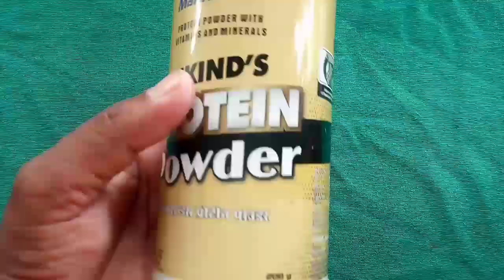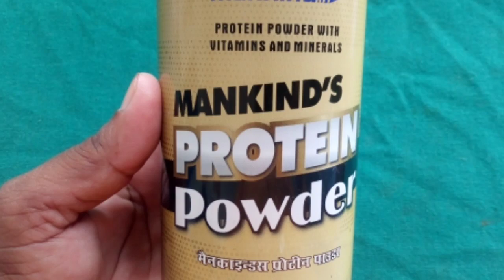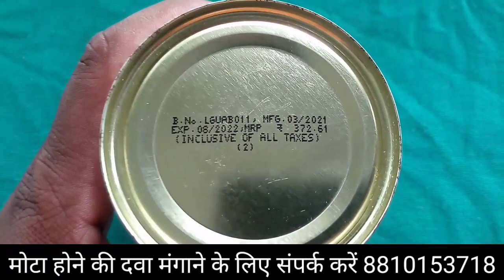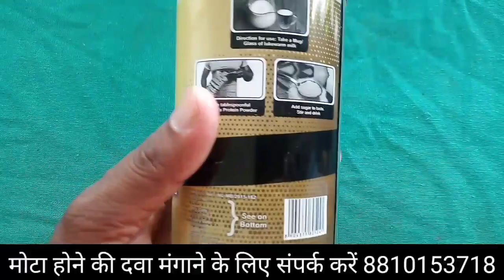दुबले पतले शरीर का वजन कैसे बढ़ाएं, Duble Patle Sharir ko healthy kaise banaye,body banane ka tarika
दुबले पतले शरीर का वजन कैसे बढ़ाए
Body kaise banaye
double patale body kaise banaye
body banane ka protein Powder
protein Powder review in Hindi
protein Powder kaise seven kare
protein Powder se body kaise banaye
body banane ka sabse best Powder